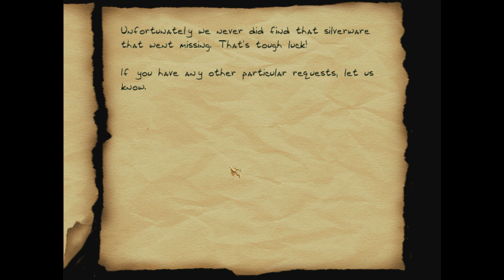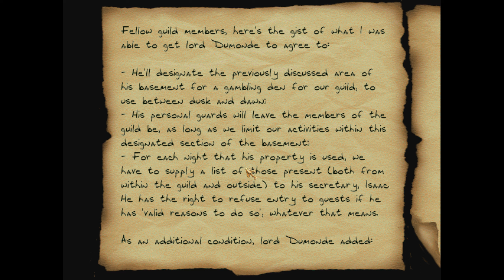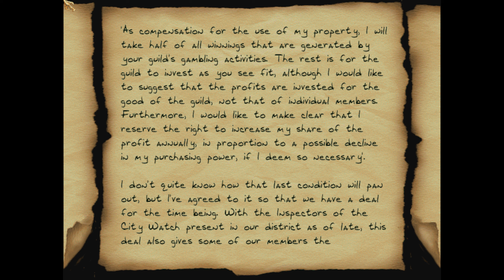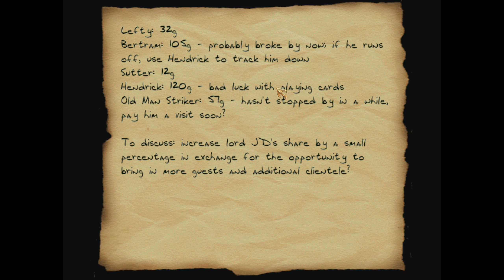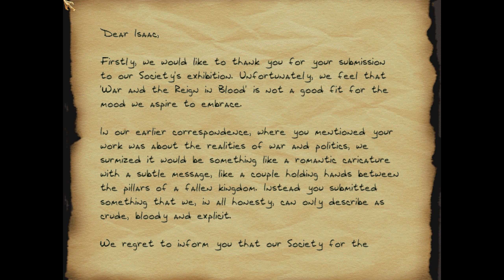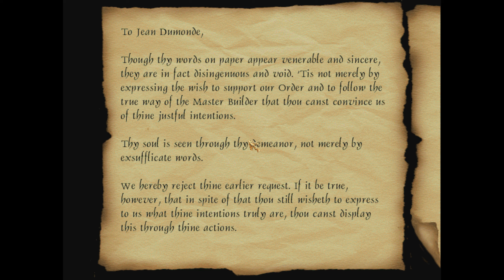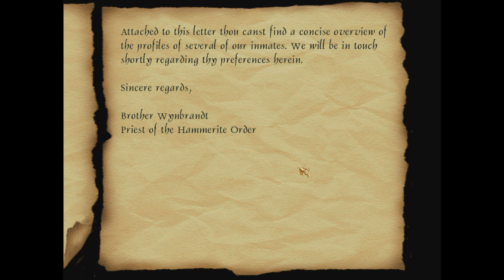Thief 2 FM: These Unfortunate Ones - 3 - Tuo Grafx 16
● Story:
These are desperate times. Business has been slow lately, while prices for the most basic of commodities in The City keep rising. I’ll have to pull a bigger job if I want to avoid having to beg for scraps at the local inn. Luckily, it seems that one such opportunity has presented itself.

Willem, an associate of one of my regular fences, has reached out to me to propose a co-operation. Apparently, Willem has been known as a decent look-out and scout for bigger burglary jobs in The City, usually involving multiple members of the Thieves’ Guild, but word on the street is he's freelancing now. He said he's got a target in the district of Spirestead, who's got too many valuables for his own good. Willem proposed to provide valuable information about the target, lord Jean Dumonde, by spying on him and surveying his mansion and its surroundings. He said he wants a cut of the profit in return.

Normally I prefer to work alone, but the current situation doesn't leave me much of a choice, what with the lack of high profile jobs lately and the landlord breathing down my neck. So I told Willem that I'm game. It won't be easy: the City Watch have been looking for me, so I assume I'm a wanted man in Spirestead.

As of now Willem should have all the information I need, including the most valuable item lord Jean Dumonde has in his possession, which I'm going to relieve him of. We've agreed to meet in Willem's apartment in Spirestead, just north of the canal bridge, across from the tavern. He'll give me his reconnaissance report, and then it's my turn to get to work.

The district of Spirestead

Spirestead is one of the smaller districts of The City. It houses part of the noblesse and the elite of The City while feigning to also cater to those less wealthy by providing ‘affordable housing’ in the form of apartments. Most of these apartments in question, however, are no more than the equivalent of a brick shoebox with barely any room for a bed, let alone space to house more than one person. If anything, the existence of the district of Spirestead is the prime example of the division between the rich and the poor within The City. Spirestead has branded itself as the ‘district of the future’ however, and the district's warden has even attracted new subsidies for further development of the district, from prominent organizations such as the new Mechanist Order.